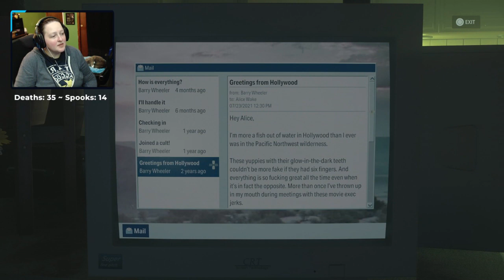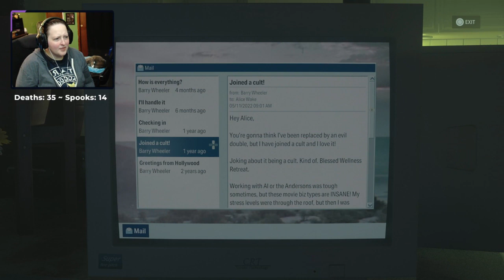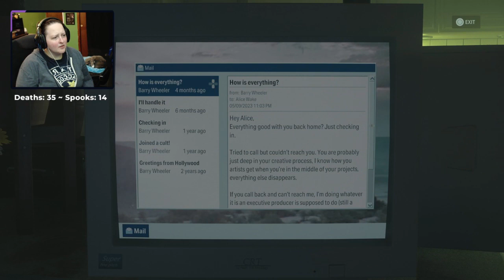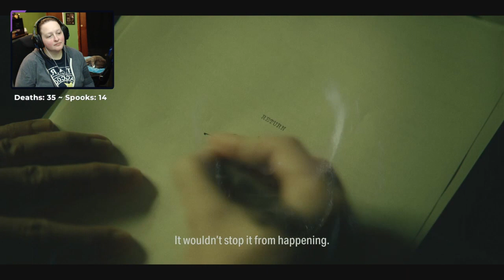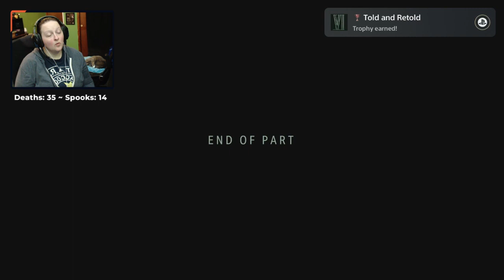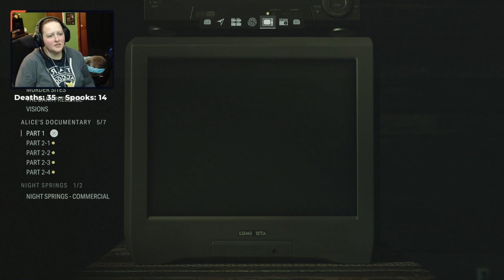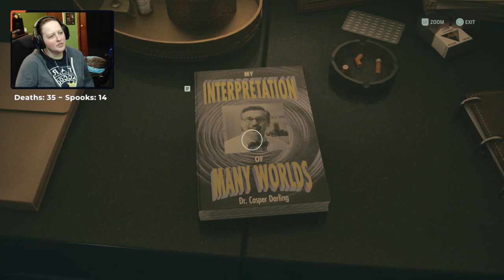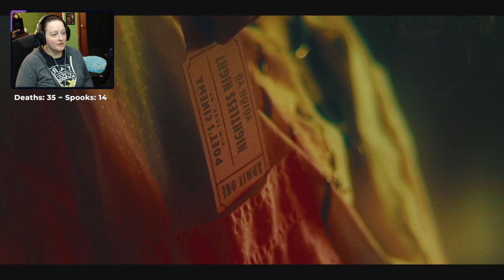The Art of Everyone - Alan Wake 2 [BLIND] - Part 18